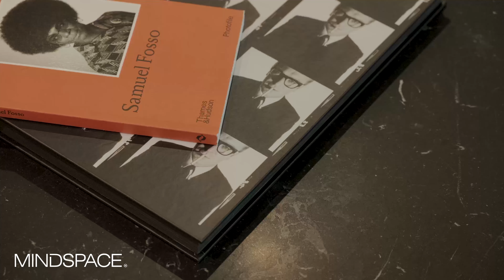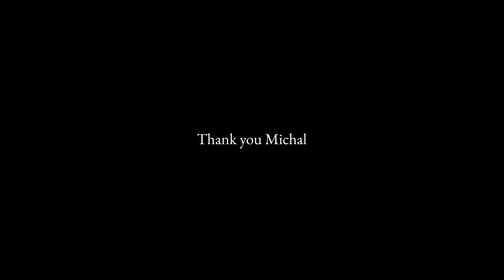Inside Mindspace Poland: A Dynamic Interview with Michal Kwinta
Join us as we delve into the heart of Mindspace Poland with Michal Kwinta, the visionary City Lead driving innovation and community in one of the most dynamic coworking spaces in Poland. In this engaging interview, Michal shares insights on fostering a vibrant workspace culture, the future of work, and how Mindspace Poland is setting new standards in the coworking industry. Discover the passion and strategies behind their success and what makes Mindspace a beacon for professionals and creatives alike. Don't miss this exclusive look inside Mindspace Poland!